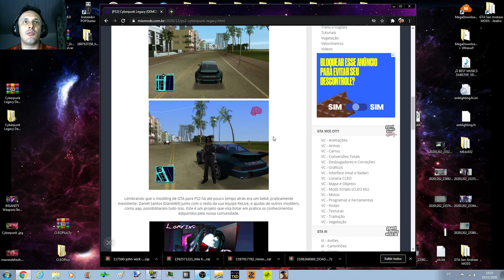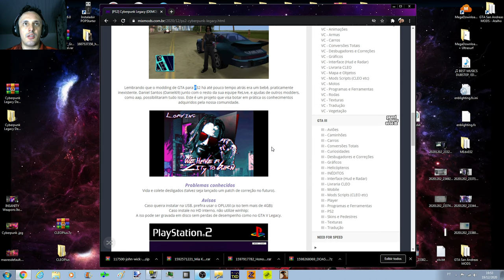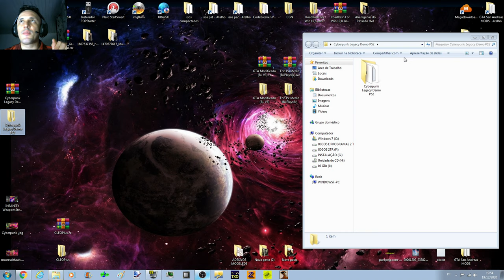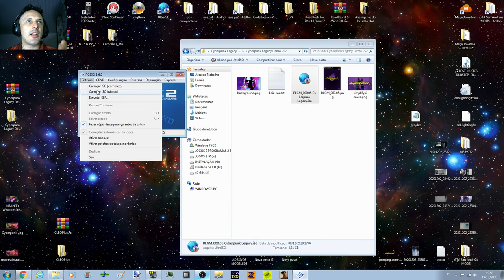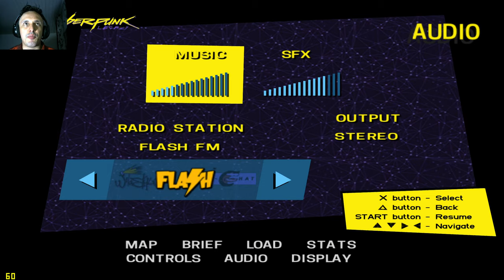Cyberpunk 2077 NO PL4YST4TI0N 2 Downlo4d da iso (Cyberpunk Leg4cy ps 2) Demo Gameplay em 4K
Configurações do meu PC:
Sistema operacional: Windows 7 Ultimate 64Bits
placa mãe: GIGABYTE Z97X-Gaming G1 WIFI-BK
placa de vídeo: Gpu Gigabyte Gtx 1080 Ti 11gb Oc Gddr5x
processador: Core i7 4790k
memória: 4 x 8 gbs 2133mhz,(total 32 GBs) Corsair Vengance
cooler fan: Water Cooler Corsair H115i v2 Extreme Performance 280mm